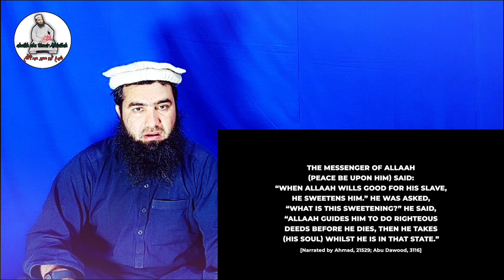dasi khaista marg || كُلُّ نَفۡسٍ ذَآئِقَةُ ٱلۡمَوۡتِ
abu hassan swati bayan,
swati,
pashto bayan abu hassan
swati,
da qabar azab pashto bayan
sheikh abdul hameed pashto bayan
sheikh abu hassan swati
bayan pashto
mufti nadeem munazra
1_ Sheikh Amin Ullah Al_beshawari
2_Sheikh Abu Hassan Ishaq swati
Shiekh Sardar Wali
Sheikh Abdul Hameed Dir Kambat
Sheikh Abdul Manan
Sheikh Riaz Ullah
Sheikh Zia Ur Rahman
Abdullah
Shikh Abdullah
Abu hassan
Shikh abu hassan
Shikh ishaq
شيخ امين الله
شيخ ابو محمد
شيخ أبو محمد امين الله البشاوري
شيخ ابو حسان
شيخ إسحاق
شيخ ابو حسان إسحاق سواتي
شیخ عبدالله
شیخ أبو عمير عبدالله